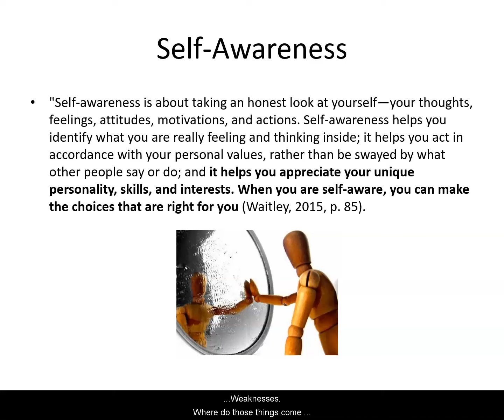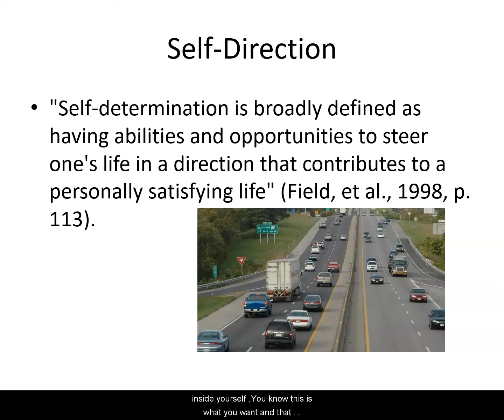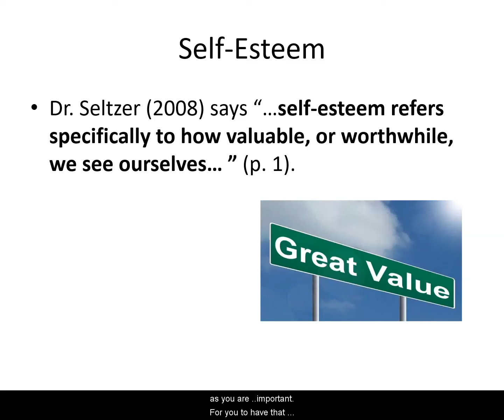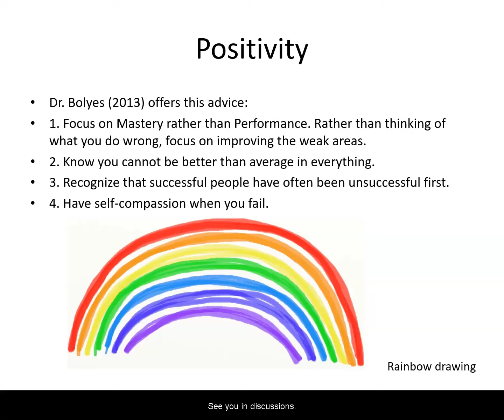Psy 210 Week One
A brief intro to terminology in Week One